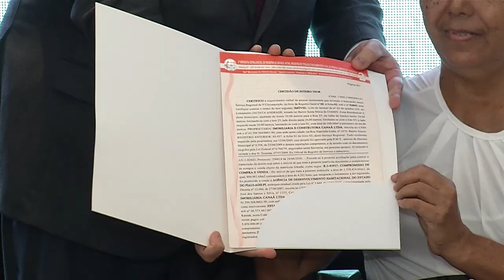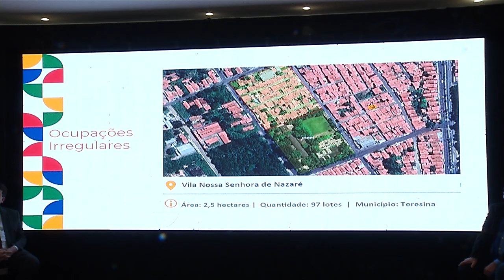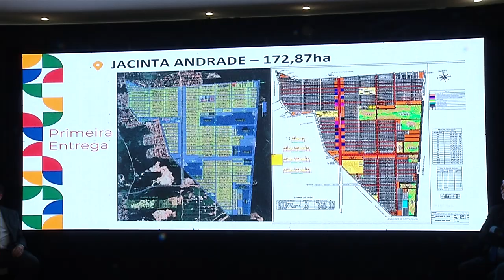Regularização fundiária no PI: Governo vai regularizar 50 mil imóveis em 1 ano